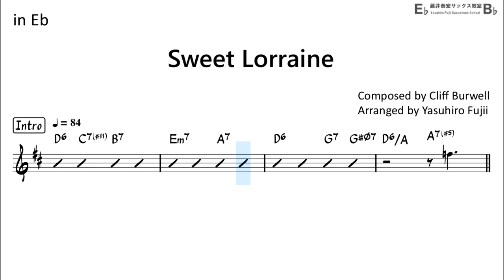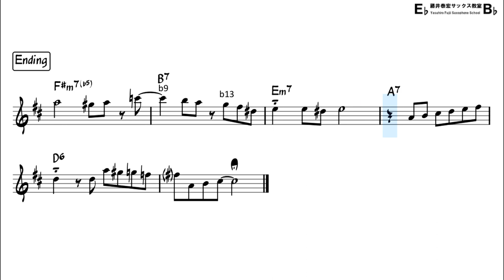Sweet Lorraine - Backing Track with Sheet Music for Alto Sax